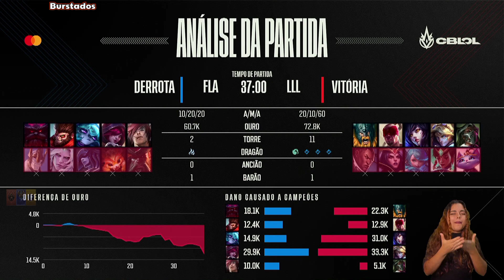CBLOL FLA x LOUD HIGHLIGHTS | CBLOL 2022 2ª Etapa : Flamengo Los Grandes x LOUD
CBLOL 2022 : 2ª Etapa - Fase de Pontos - MD1 | Semana 1 Dia 1 - Rodada 1

CBLOL HIGHLIGHTS | CBLOL MELHORES MOMENTOS | CBLOL

Burstados Canal de Highlights ( Melhores Momentos ) dos Jogos do CBLOL.

Doações PIX :
0836ac3a-fb5c-421c-a432-3bb3d180d1a8